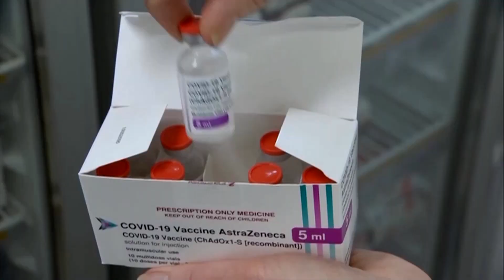Australia's NSW says vaccination pace slows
The government of the Australian state of New South Wales said the pace of COVID-19 vaccinations had slowed as first-dose coverage neared 80% and urged the unvaccinated to get shots soon or risk missing out on freedoms when curbs ease